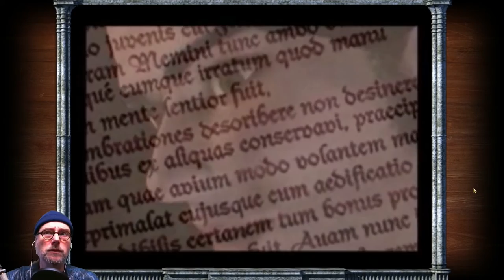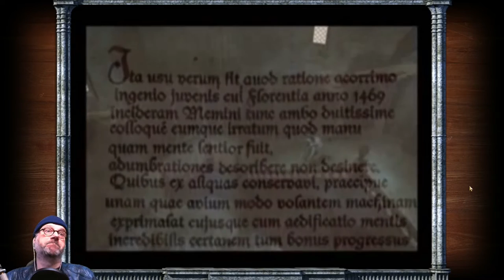DRACULA 1 (FaceCam) #08 - DRACULAS BRIEF - Let's Play Dracula Resurrection (Deutsch)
Liebe Leute,
wir zocken Dracula Resurrection!  Der Vampir Graf Dracula ist auferstanden und hält Mina in seinem Schloss gefangen!
Wird es Jonathan Harker gelingen, sie zu befreien und den Fürsten der Finsternis erneut zu besiegen? Finden wir es heraus!
Vampirjäger Spielkind45 nimmt den Kampf gegen das Böse auf!
Sei dabei!  ;-)

Dracula Resurrection
Studio: Wanadoo/France Telekom, Sierra, Microïds
Publisher:Wanadoo
Erstveröffentlichung:1999 für Windows, 2001 für PlayStation, 2011 für iOS und OS X, 2013 für Android
Plattform:Windows, PlayStation
Genre: Adventure
Spielmodus: Einzelspieler
Steuerung: Maus
Sprache: Deutsch
Altersfreigabe: USK 16